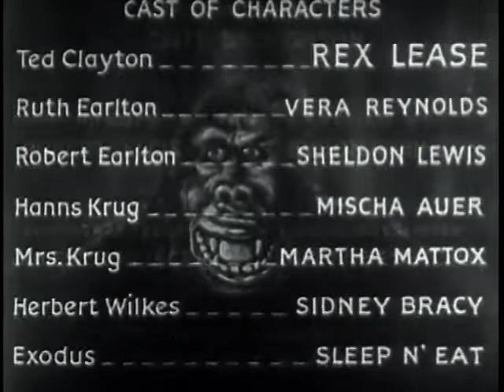The Monster Walks 1932 Full Movie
The Monster Walks is a 1932 American Pre-Code black-and-white horror film

People in an old dark house on a stormy night are menaced by a killer ape.

Written by    Robert Ellis

Produced by   Cliff P. Broughton
                          Ralph M. Like

Starring          Rex Lease
                         Vera Reynolds
                         Sheldon Lewis
                         Mischa Auer